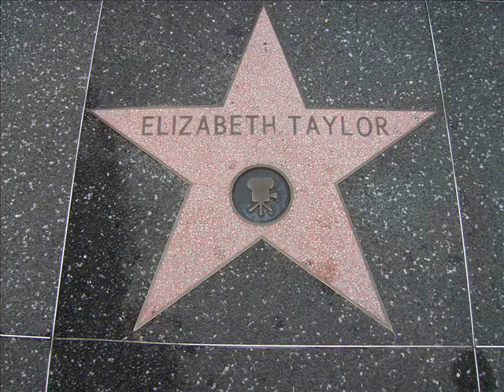Discover Florida - Universal Studios Florida (Orlando)